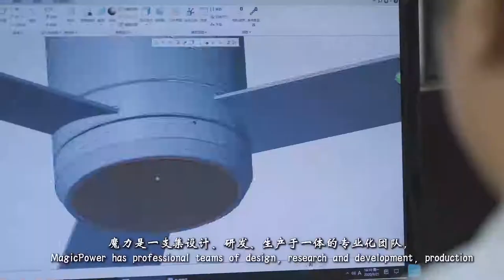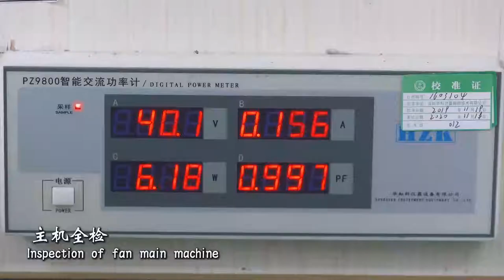ceiling fan Manufacturer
①Founded in 2013
②We has professional teams of design, research and development, production.
③We have our own motor manufacturing workshop, injection molding workshop, mold making shop,hardware manufacturing, and more assembly lines, etc.